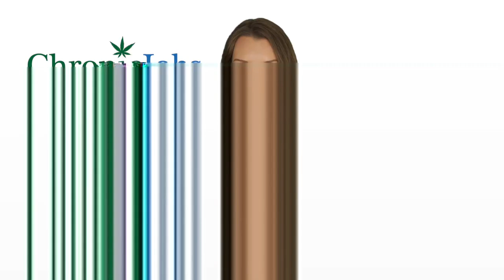Kendall County Marijuana Jobs